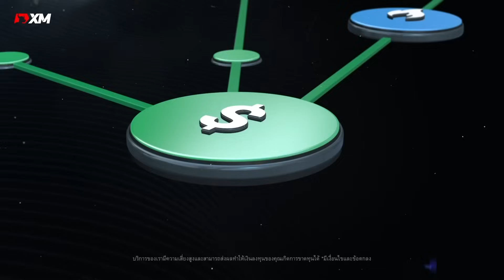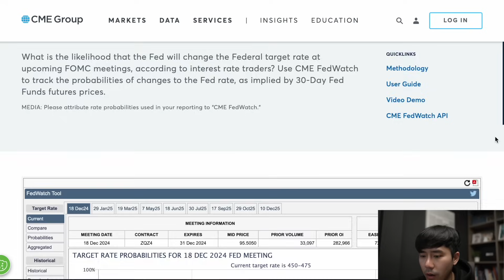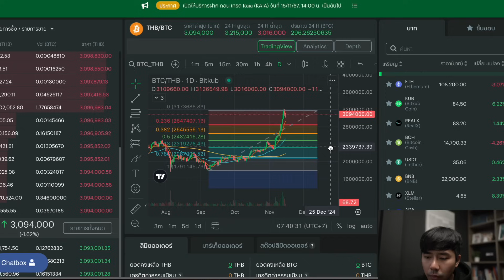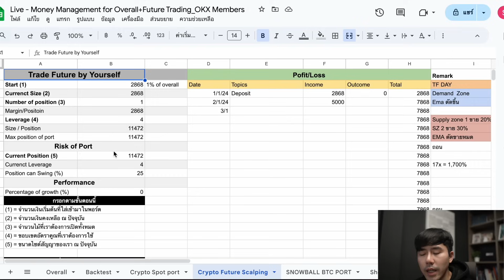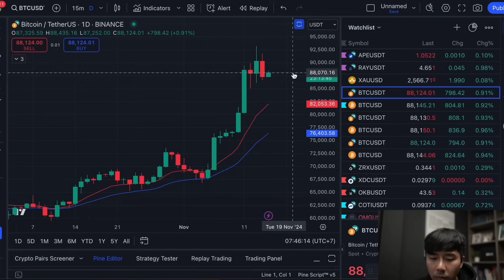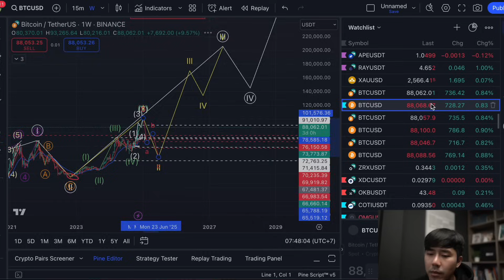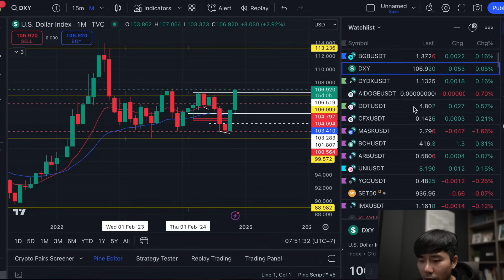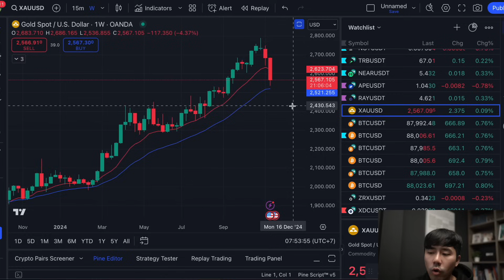BITCOIN แค่พักฐาน?????????? 🐷🚀